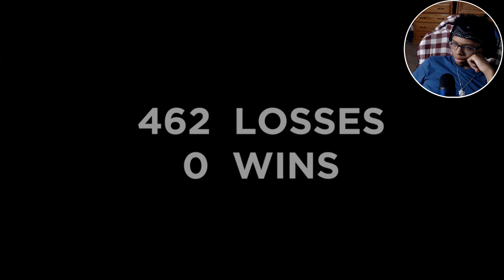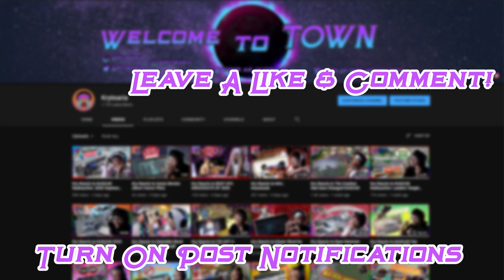Kry Reacts to Blink of an Eye w DrJohnnyHopkins Pt. 3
We dive a little deeper into the Blink of an eye movie with Kyle and we hope you all enjoyed the reaction!

~Follow These Steps:
1.) LIKE
3.) SHARE THE VIDEO